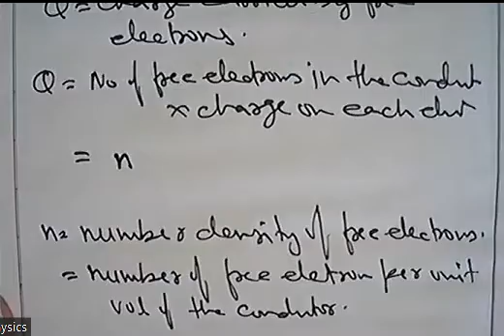Concept of drift velocity